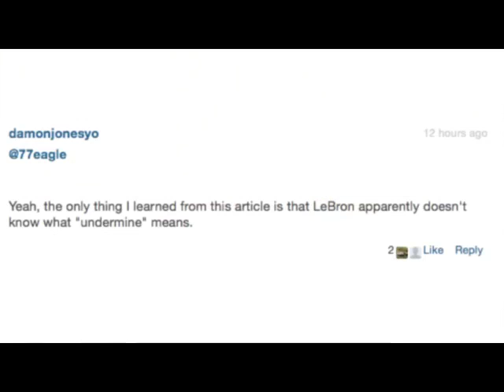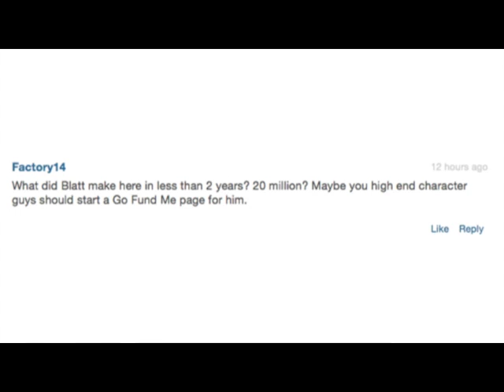How should LeBron handle his reputation when it comes to undermining coaches?: Bud's Spin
Does LeBron undermine his coaches? He said no, but commenters and history might say otherwise. Bud Shaw shares his take.